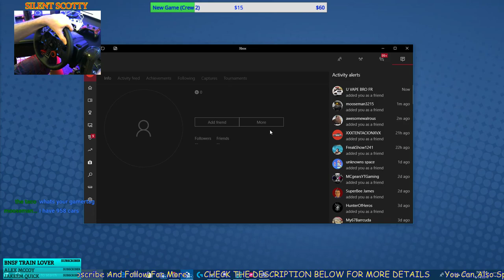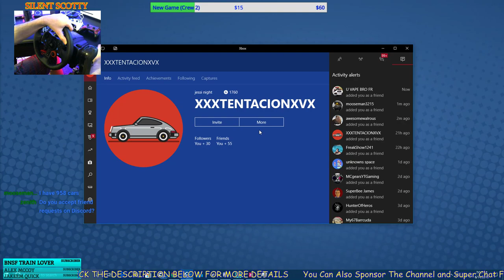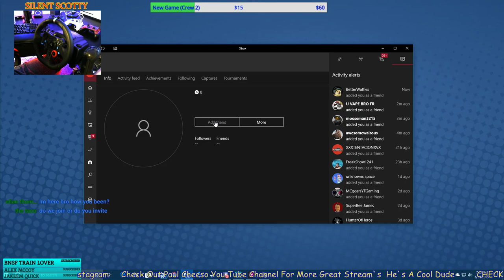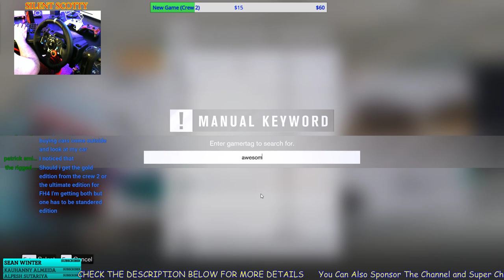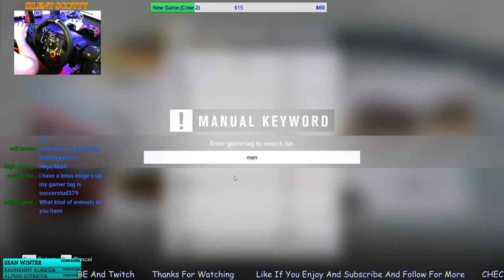Forza Horizon 3